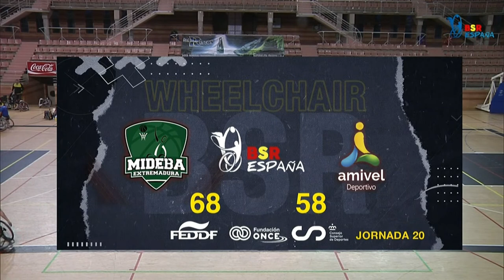BSR España | División de Honor - J20 | Mideba Extremadura - Amivel Reyes Gutiérrez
En directo, partido correspondiente a la J20 en División de Honor entre Mideba Extremadura y Amivel Reyes Gutiérrez. A través de TuPuedesTV.